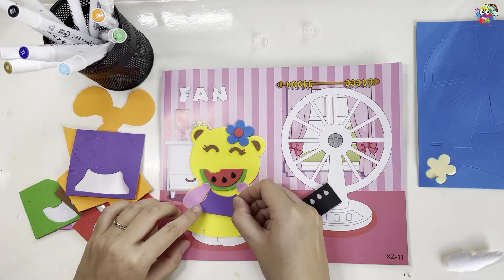3D Bear & Fan Styrofoam Picture For Kids & Todders. Let's Cutting, Pasting Together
Hello kids, Today I will bring DIY a picture of a little bear eating a watermelon, a duck next to a fan in a lovely house.
The fan can move when we turn the propeller, kids.
Please complete the picture with me